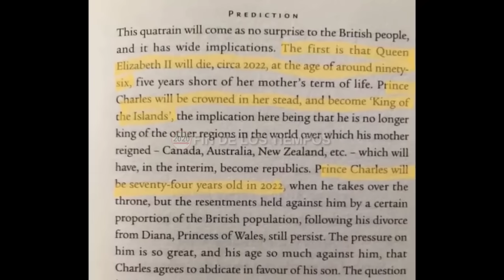HAN PUESTO EN MARCHA EL PLAN PARA LA LLEGADA DE WILLIAM AL TRONO - ¿LLEGÓ EL TIEMPO DEL ANTICRISTO?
el pasado 5 de febrero el palacio de Buckingham por medio de un comunicado ha informado que el rey Carlos III padece de cáncer, luego que fuera descubierto un tumor durante el tratamiento de su hipertrofia de próstata, a principios de este mes en la London Clinic. Con la noticia se ha puesto en marcha el plan que la elite ha preparado para pasar el trono del reino unido a su verdadero rey, el que han venido esperando desde hace tiempo. evento que cuando suceda indicará que ya está muy cerca el arrebatamiento de la iglesia y el apocalipsis.